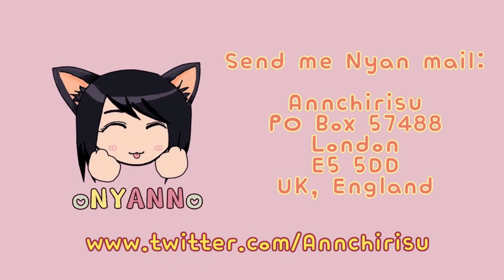Girl Logic is STUPID - Part Two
こにゃんちにゃ～～
Subtitles included! ^_^ PLEASE SHARE!

Send me Nyan Mail to:

Annchirisu
London
E5 5DD
UK, England